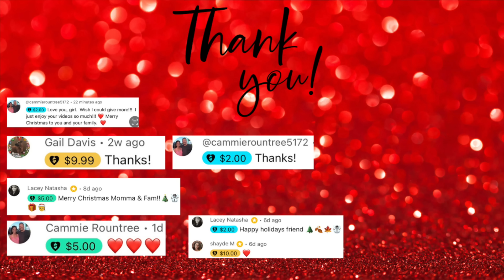Unveiling a curated closet Excited to see what stylish surprises await | Stitch Fix try-on unboxing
Unveiling a curated closet!! Excited to see what stylish surprises await in this Stitch Fix try-on unboxing. @stitchfix

Bust 36 C/D
Waist 31.5 IN

* SIGN UP FOR RAKUTEN AND EARN A $30 SIGN UP BONUS

Gerard Cosmetics-
Code: HOTMESS saves 30%

Code HOTMESS10
saves 10%

Code: HOTMESS
saves 10%

MAILING ADDRESS
HOT MESS MOMMA MD
8459 US 42